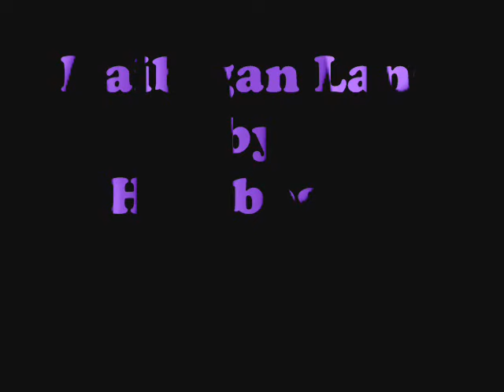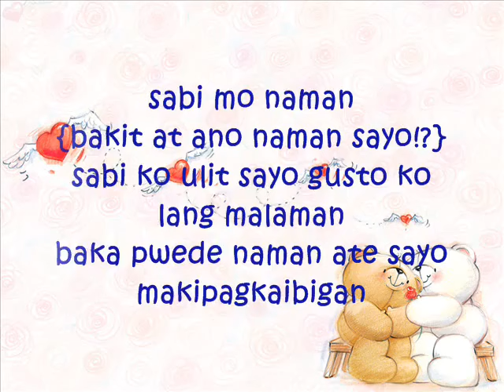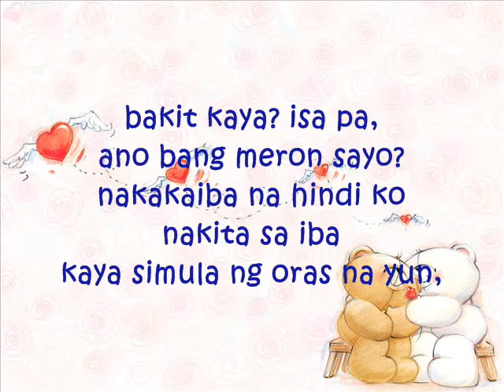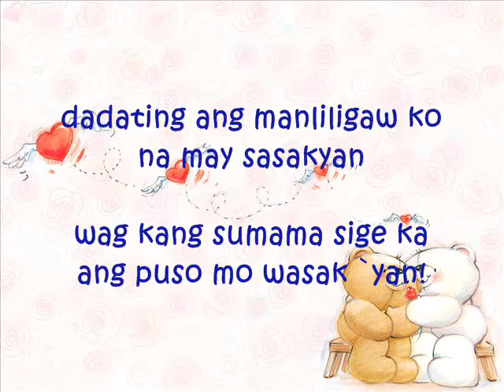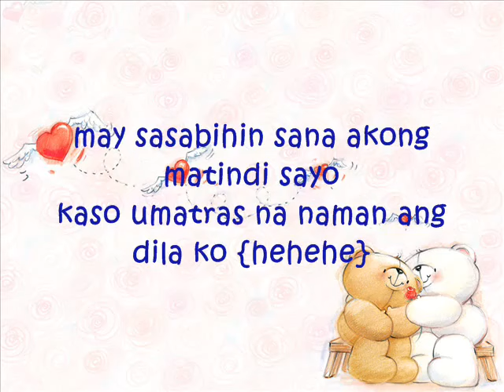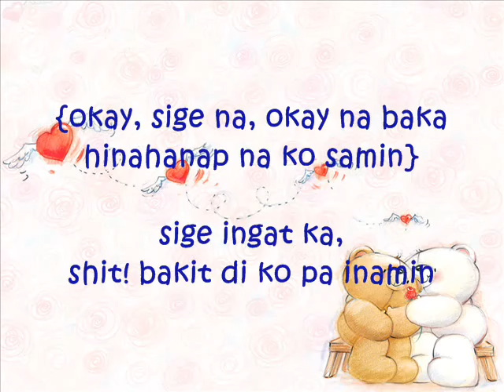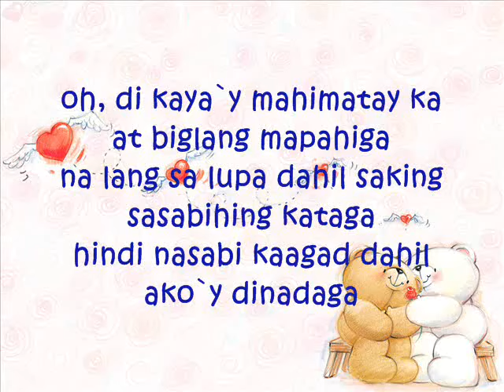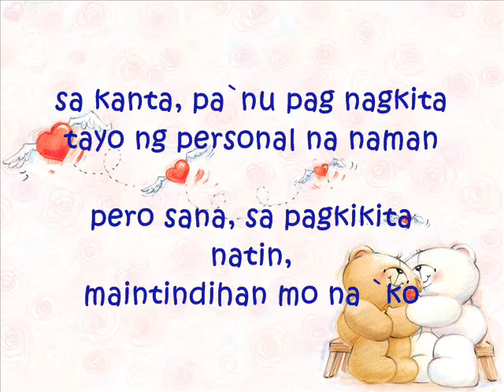Kaibigan lang- hambog ng SAGPRO krew (Lyrics).flv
kaibigan lng tlga turing sakin nun ehh...

:D
sana magustohan nio..